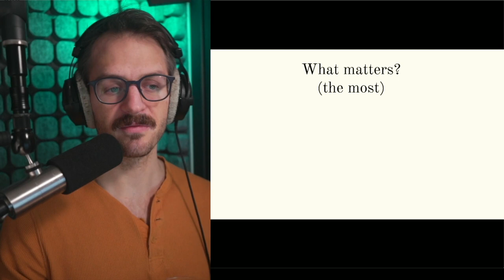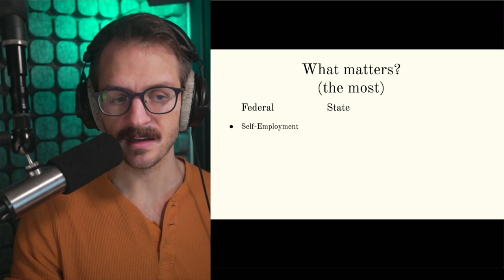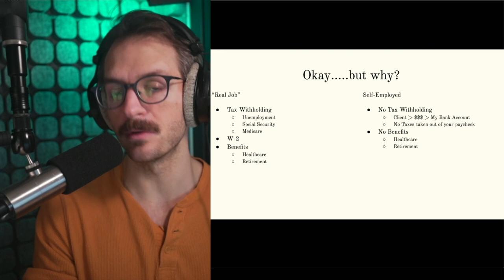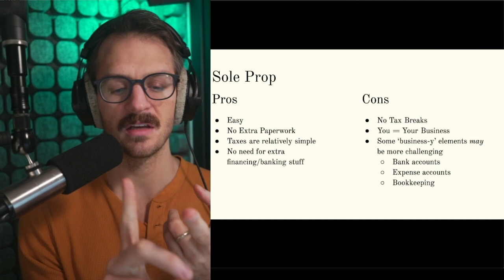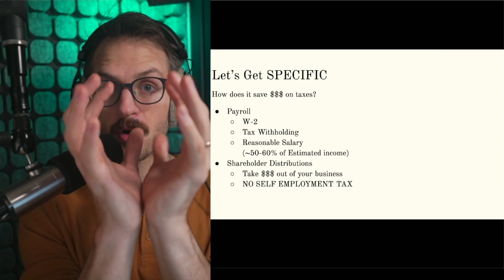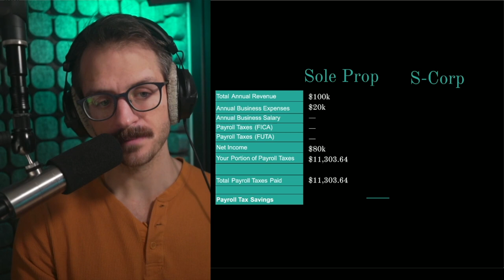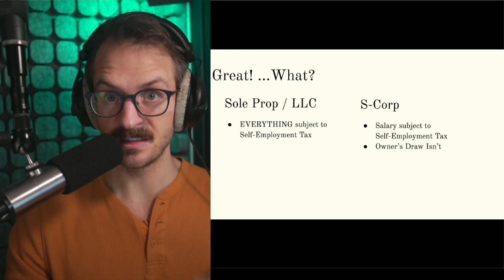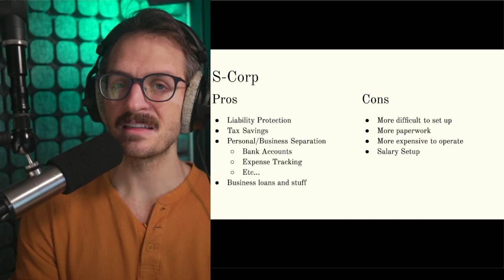Sole Proprietor vs LLC vs S-Corp | How, When, & Why for the Self-Employed | Tips from a PRO VO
Being self-employed comes with lots of benefits and lots of...shall we say challeges? One of the biggest for me was deciding how and when it was right for me to form an LLC and why. Here I'll explain key differences and benefits between being a Sole Proprietor, a single Member LLC, and a single member S-Corp, as well as how to go about starting to set one up for yourself.

I say many times in the video, but to be sure--I am NOT a CPA or a financial/tax professional. The solutions and points discussed in the video are not intended as a complete guide, but more so an overview from someone who has been through it in order to better help you make the decision that's best for you, your business, and your family and life. Use my advice and experience as a guidepost not a rulebook, and check in with a tax professional before making a move to determine what's best.

My Recommended Starting Gear:
➡️Rode NT1 Bundle

My Favorite Mics:
➡️Neumann U87ai
➡️Neumann TLM 103
➡️Earthworks ETHOS
➡️Sennheiser MKH-416
➡️Shure KSM 32

My Interface:
➡️Apollo Solo

*The thoughts, advice, and opinions in this video are based on personal experience, research, and knowledge. Nothing said in this video should be interpreted as legal and/or financial advice. Consult a financial, legal, and or tax professional to determine what's best for you and your circumstances.